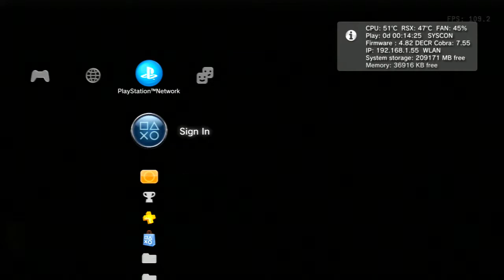The Last Of Us PS3 | FPS UNLOCKED | TEST